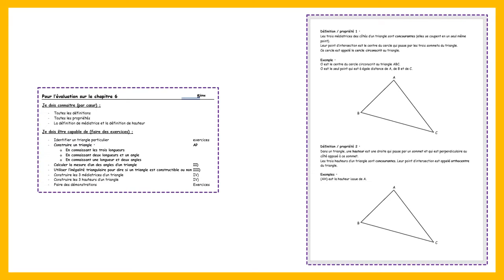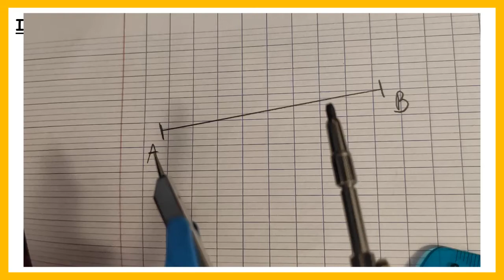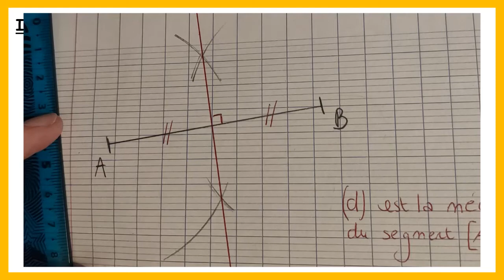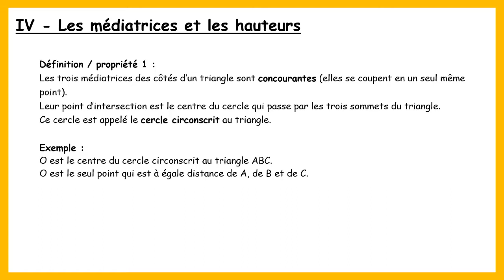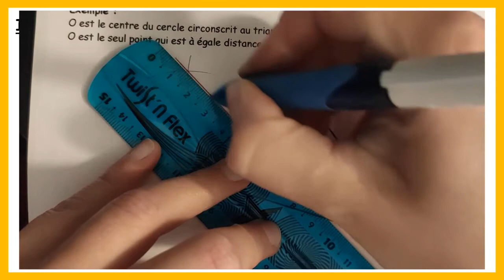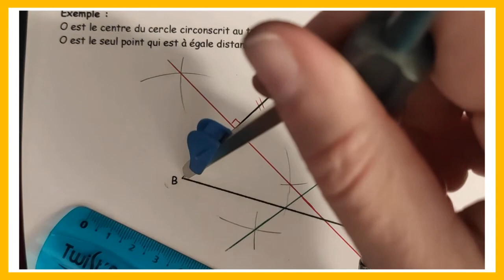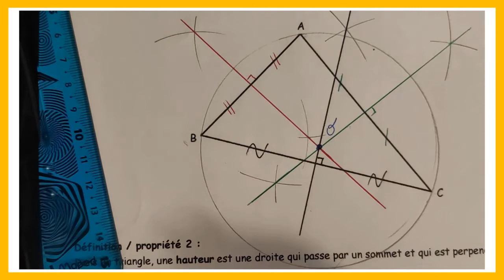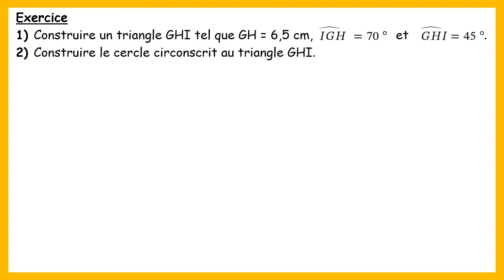Triangles _ 4 _ Cours 5ème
Médiatrices d'un triangle
Cercle circonscrit au triangle
Définitions et méthode de construction